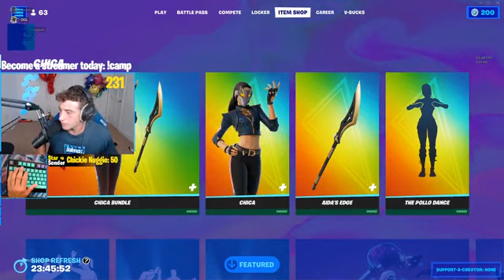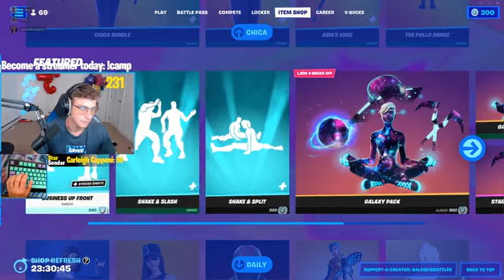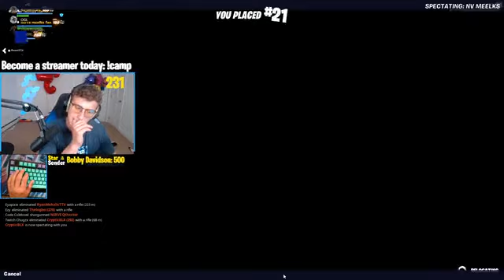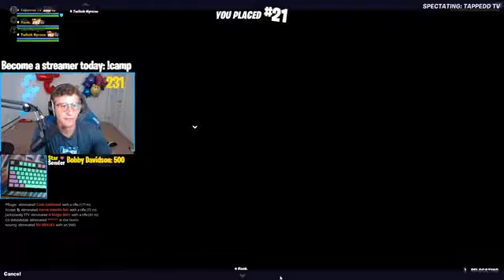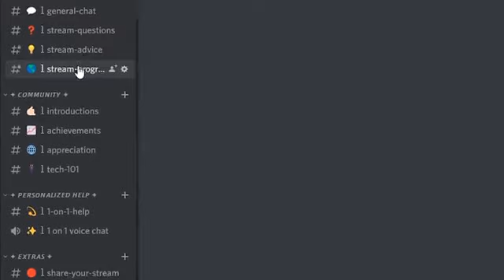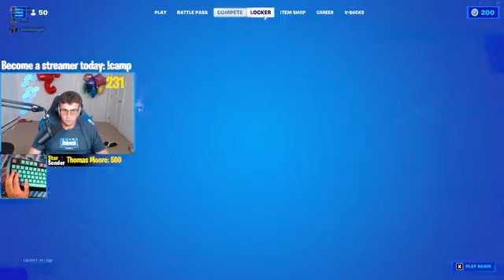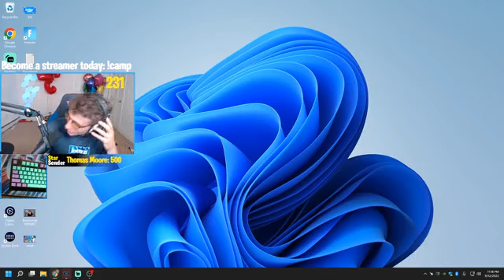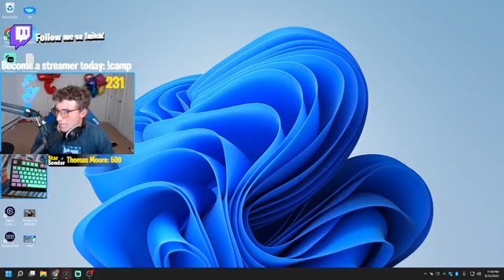$500 PRO NO BUILD TOURNAMENT w_ OGL + Silent (BIRTHDAY BASH)